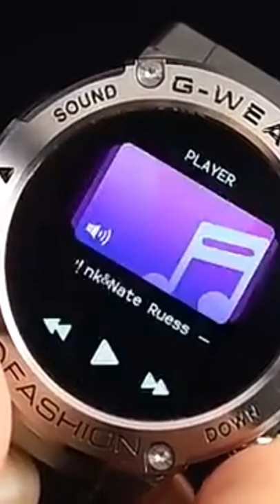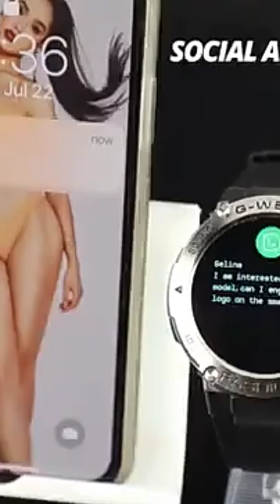Ссылка в описание переходите UFC MMA FIGHT FOLLOW ME PLEASE🙏🙏🙏🙏 UFC MMA FIGHT